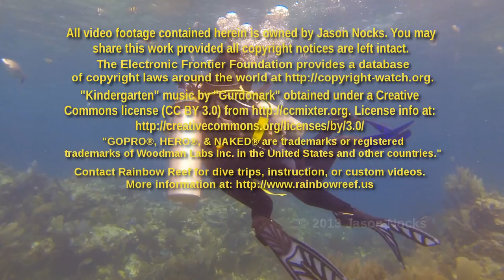Molasses Reef - engaged couple, crab eating, freeswimming eel, juvenile jacknife, and more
We did a 2nd dive after Phu proposed to Kelly at Rainbow Reef Dive Center in Key Largo, Florida. The underwater proposal is in this video
We went over to Molasses Reef for the 2nd dive and encoutered some awesome marine life: a channel clinging crab eating, a freeswimming goldentail eel, a juvenile jacknife protecting it's territory and more.

All video shot with GoPro HD Hero3 cameras.

Cheers.